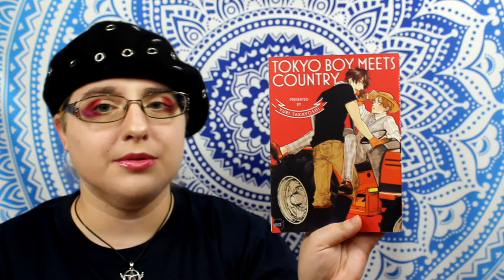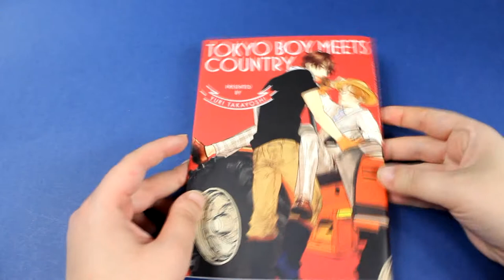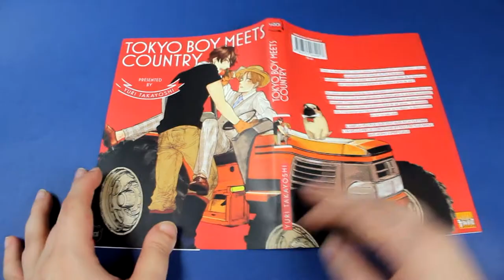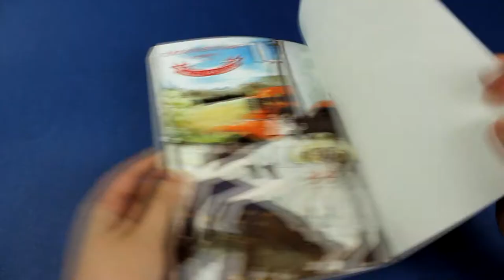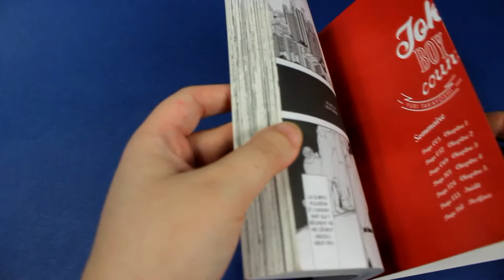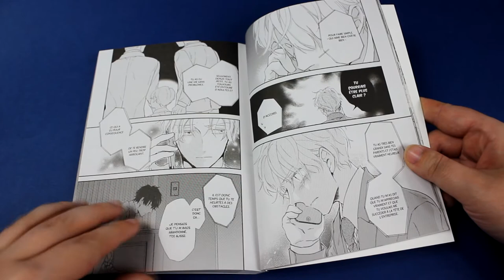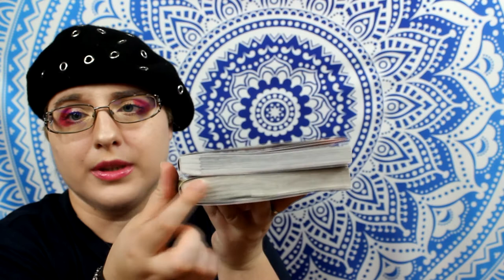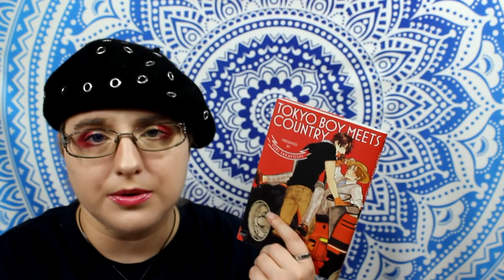[Présentation Manga] Tokyo Boy Meets Country (Yaoi //éditions Taifu comics)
Résumé
Chiaki, un jeune citadin, s’est vu confier la réalisation d’un « grand projet » dans la sous- préfecture de Tokachi de l’île d’Hokkaido.
Malheureusement, à son arrivée, il se retrouve au beau milieu de la campagne avec seulement des champs et des vaches à pertes de vue !
Son patron, qui n’est autre que son grand-père, lui annonce alors qu’il devra suer sang et eau pour payer son billet retour et devenir enfin un homme responsable. Désespéré, Chiaki n’a d’autre solution que d’accepter ce nouveau challenge.
Toutefois, notre citatin n’est pas au bout de ses peines ; sa rencontre avec l’impressionnant Sôichirô, un fermier de la région, le désarçonnera encore un peu plus.

♥ SNUPPS : HibiYume
♥ Fyuse : hibiyume